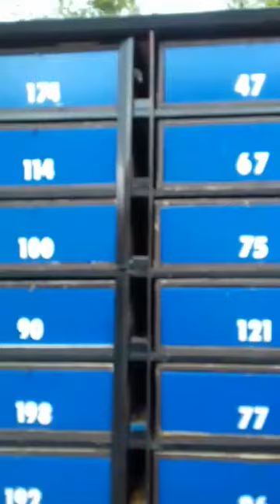Hamm 2020 - Dopoledne krmení a napájení